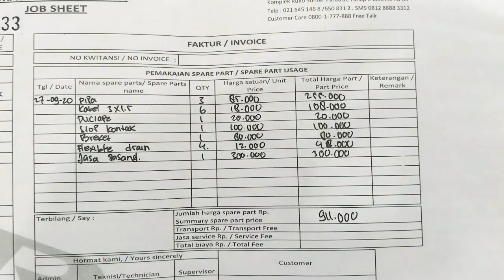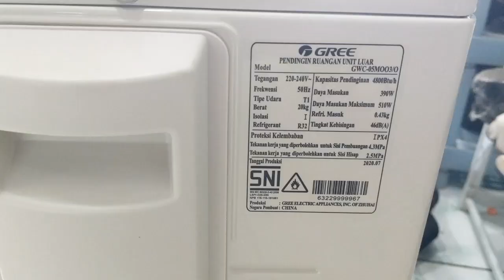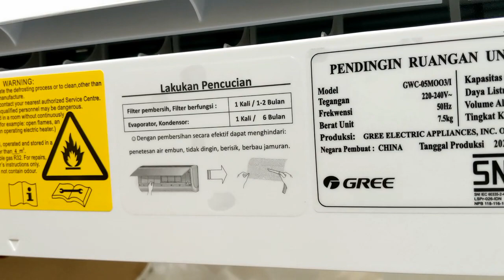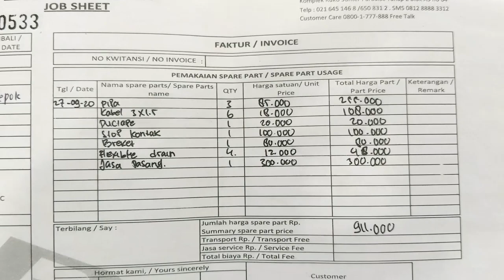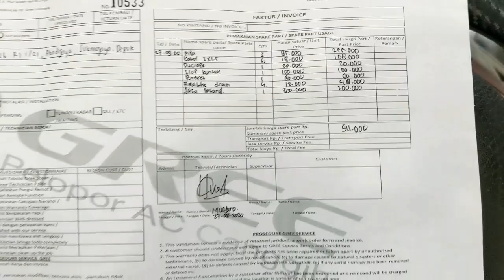URBAN: AC GREE GWC 05MOO3 1/2 PK LOW WATT. UNBOXING, INSTALASI, TIPS & BIAYA PASANG AC GREE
UNBOXING & INSTALASI AC GREE GWC 05MOO3 1/2 PK LOW WATT TERBAIK. TIPS & BIAYA PASANG AC GREE